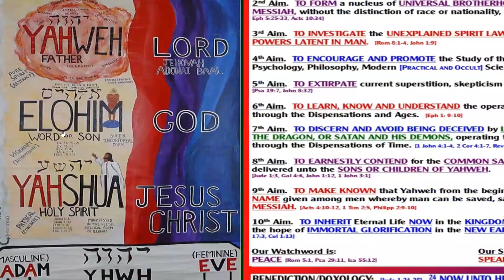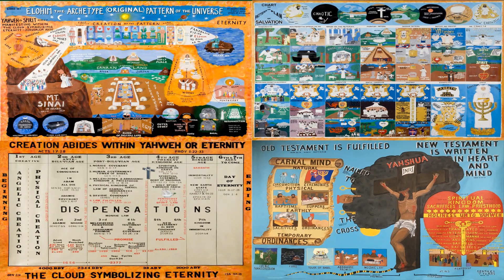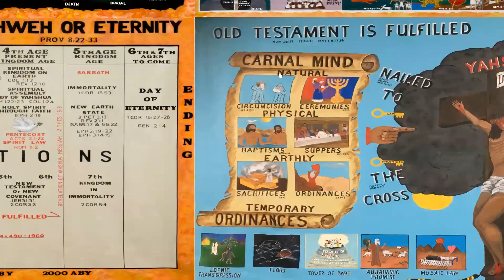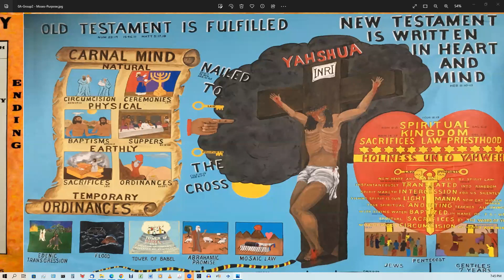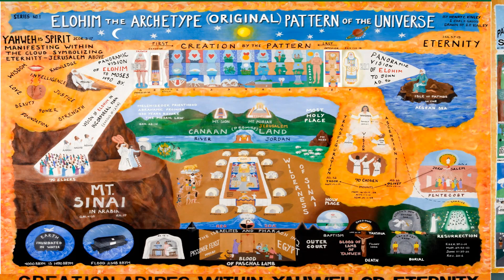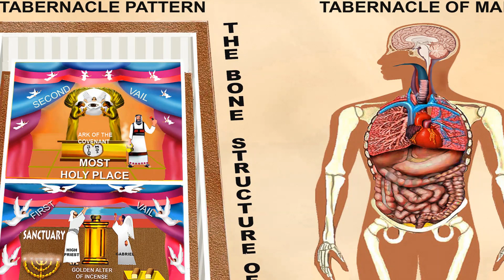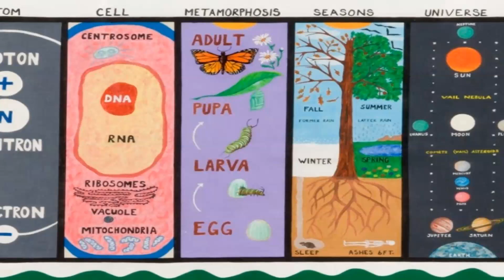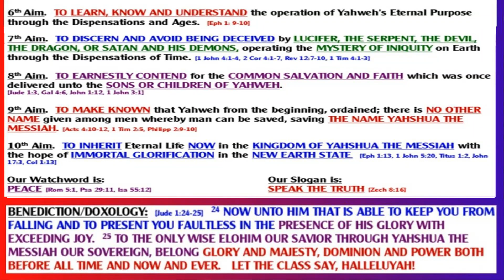Oceanside Zoom Class 01-14-2023 2 Cor. 5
Sharon Welch, Chere Williams, Patrick Trivison